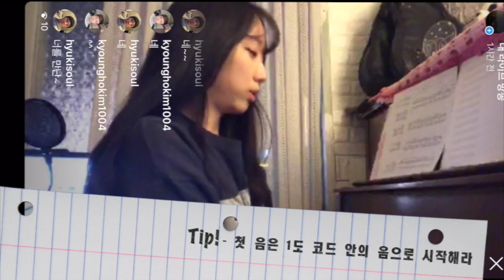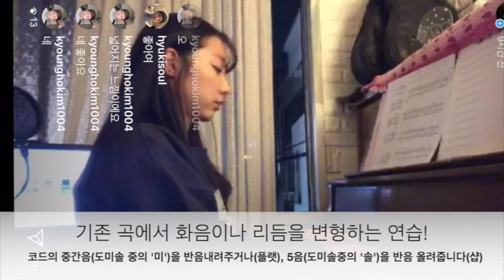니니와 음악만들기 2강 작곡 쉽게 하는 방법 :) 사랑해주세요! 구독과 좋아요 부탁드립니다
1도, 4도, 5도
멜로디 잡는 방법 !
멜로디 라인 리듬 잡는 방법!

어려우시면 17분에 화성학강의 동영상 링크 붙여놓았습니다 :)
질문많이해주세요!
감사합니다 ^_^

월: 음악이론/음악사
화: 화성학
수: 피아노
목: 영화/음악리뷰
금: 쉬는날(술먹방)
토:똥망노래방라이브
일: 브이로그